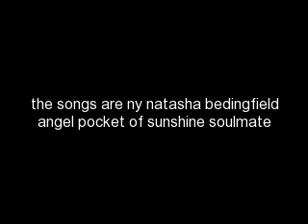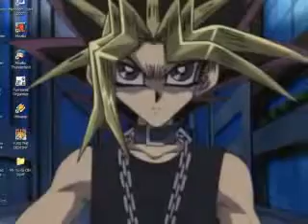Yami's pocket full of sunshine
Request from Myanimefreak16